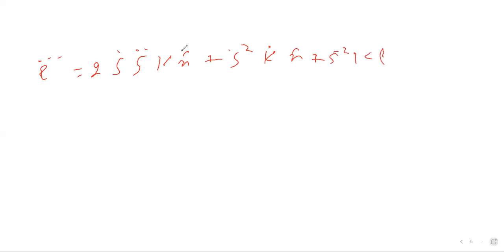derivation of curvature and Torsion w r t u and example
this video is about math